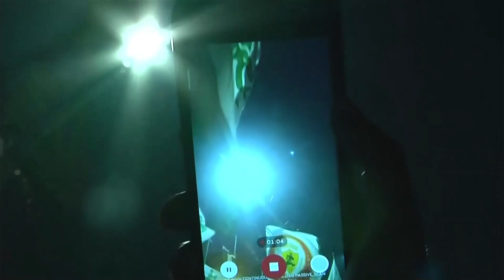Encerramento da cobertura especial da volta do Palmeiras a São Paulo na Globo (28/11/2021)